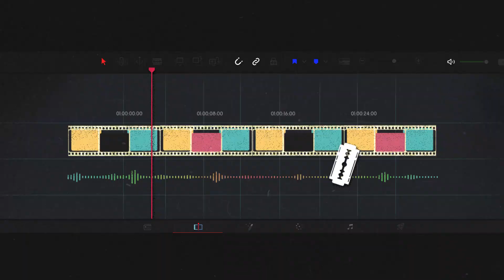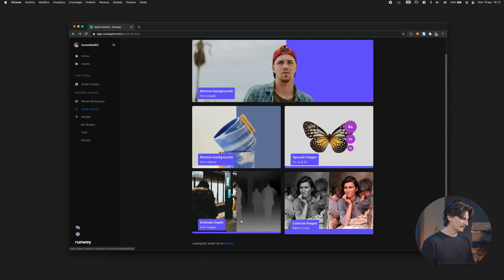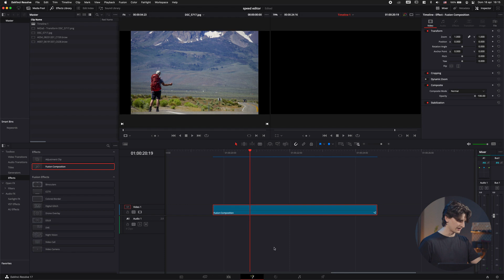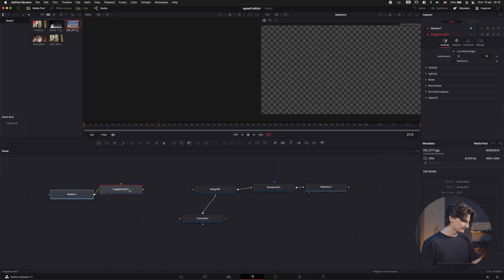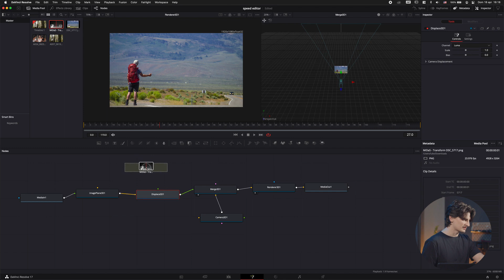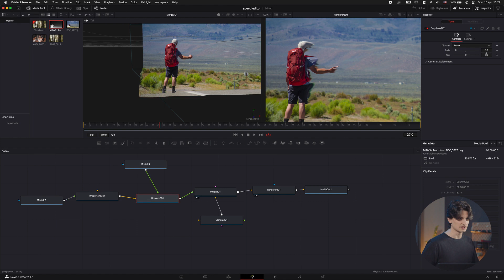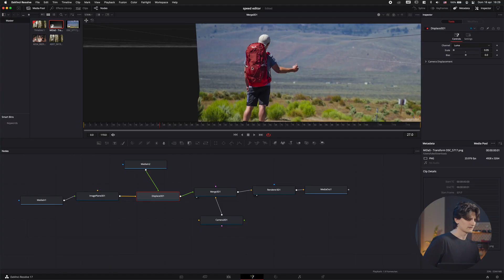Convertire una foto in 3D usando DaVinci Fusion e l'intelligenza artificiale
Utilizzando DaVinci Resolve Fusion e l'intelligenza artificiale, in questo tutorial ti spiegherò come convertire una foto da 2D in 3D.
Se hai un iPhone o un telefono Android è probabile che questa informazione viene calcolata automaticamente dal tuo cellulare.
In caso contrario, bisognerà utilizzare un servizio o software, ad esempio questo

0:00 Introduzione
0:28 Depth Map: che cos'è?
1:28 Creare una Depth Map con l'IA
3:26 Preparare l'effetto con Fusion
4:39 Effetto di profondità nella foto
7:26 Conclusioni

Minutaggio è la serie assolutamente gratuita sul videomaking e montaggio.

Tutte le animazioni e VFXs sono state realizzate con DaVinci Resolve (eccetto che la sigla, che il buon Jillomotion ha fatto con Photoshop e After Effects)